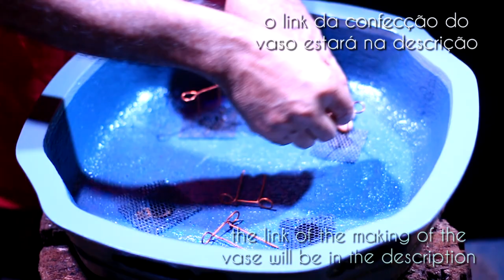Fênix (Duranta repens) vídeo 9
neste nono vídeo deste nosso primeiro Pingo de Ouro, nós trocamos de vasos uma bela manutenção.

"A música biblioteca do YouTube